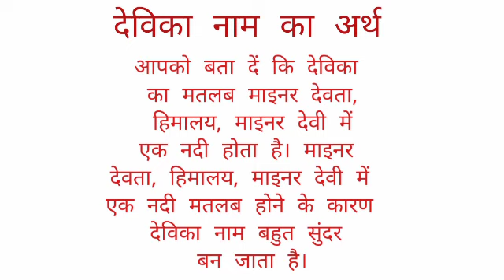Devika name ka arth //Devika name ka matalab //Devika name ka ladki kesi hoti hai //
Devika name ka arth
Devika name ka matalab
Devika name ka ladki kesi hoti hai

hit likes.

lots of  ❤️